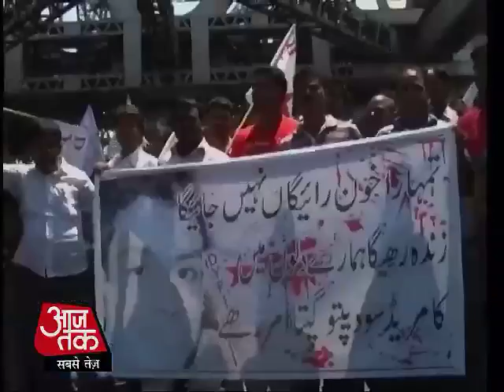Mamata was attacked on 'someone's' order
Was the heckling of Mamata Banerjee the result of a ploy? According to Mamata Banerjee, the attack took place at someone's order. Miffed at the heckling, Mamata returned to Kolkata after making this allegation. After the PM, she also cancelled her meeting with Chidambaram...